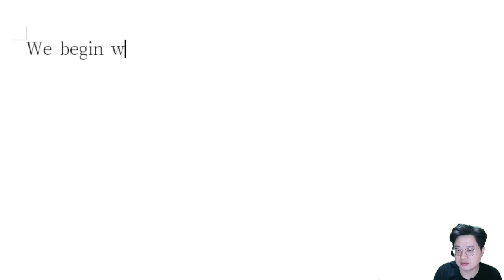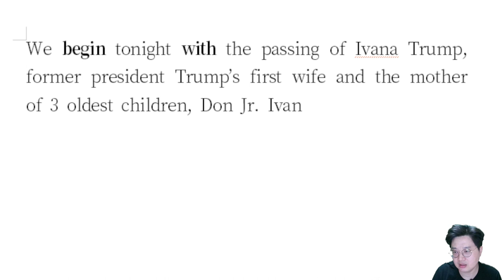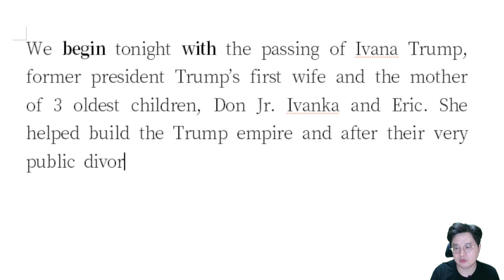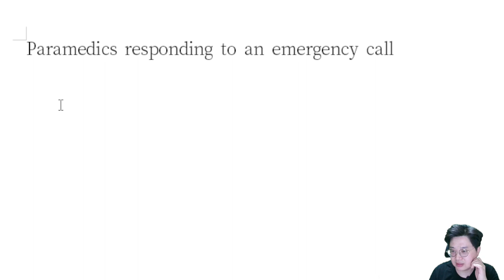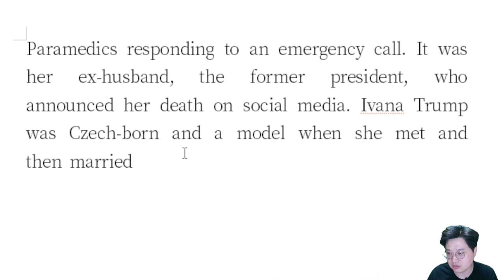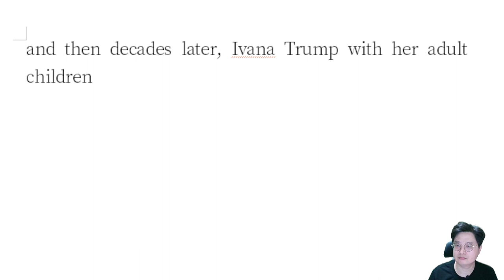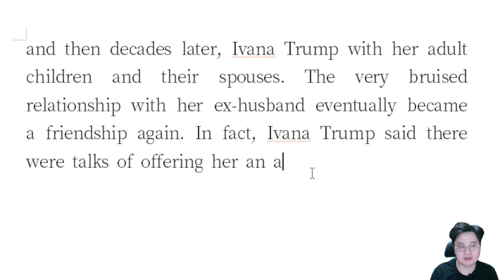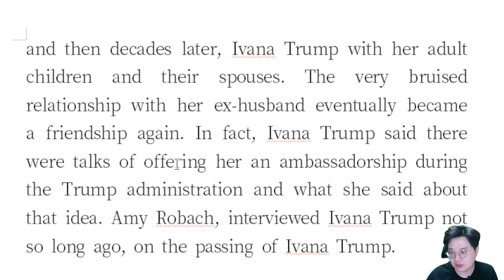[해설 A] 트럼프 전 대통령의 첫째 부인 사망_그녀도 모델이었다!